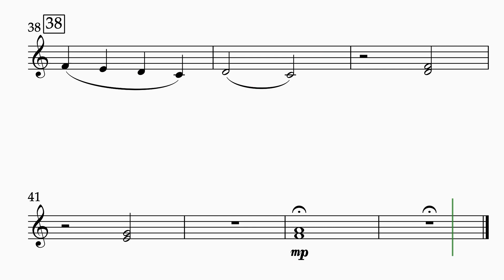6th Peace Like A River CLARINET